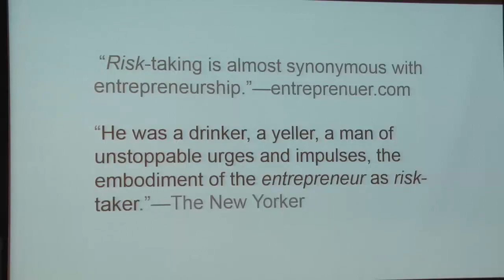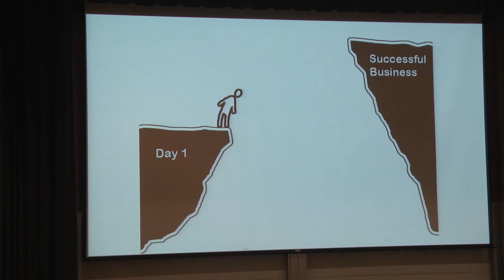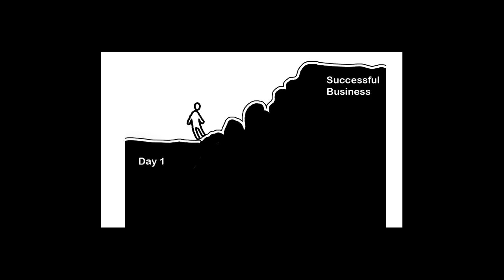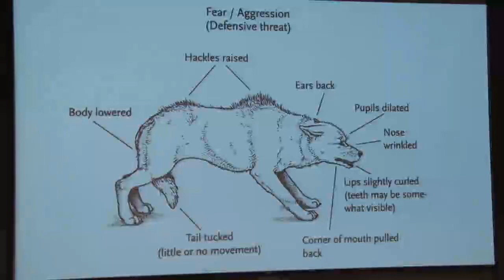The Unlikely DNA of an Entrepreneur - Laurie Peterson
Laurie Peterson founded Build & Imagine after noticing that the kind of play experiences she loved as a child (involving building and problem solving) were not well reflected in the "girls" section of the toy store. Laurie's line of magnetic building sets, known as "StoryWalls," feature adventurous female characters and rich narrative details. Laurie was named the "Rising Star Toy Inventor of the Year" and her Build & Imagine StoryWalls have been honored with numerous awards including 5 Parents' Choice Gold Awards and Dr. Toy's Best Classic Award for re-imagining the classic dollhouse as a building toy. Laurie has an MBA from UC Berkeley (EWMBA class of 2011) and lives in Oakland with her husband, kindergartener, and rescued mutt Bruiser.